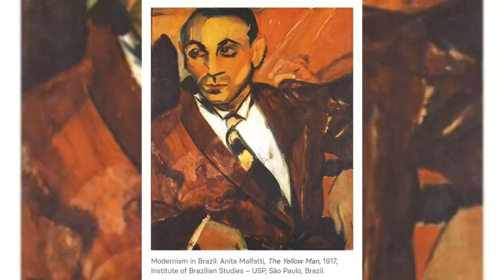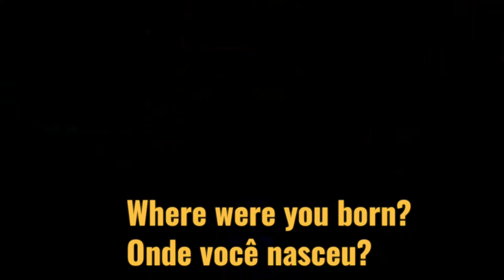Modern Art Week - 1922 / 2022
Video criado pelos alunos do Ciep 323 Maria Werneck de Castro - Irajá